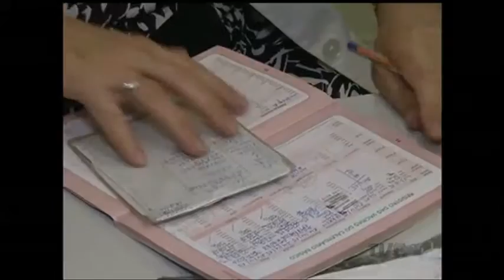Algumas vacinas estão em falta nos postos de saúde e em clínicas particulares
Várias vacinas estão em falta nos postos de saúde do Estado. Os estoques para hepatite B estão praticamente zerados e também é baixo o número de doses contra a hepatite A. Já a vacina antirrábica está sendo racionalizada para evitar o fim das doses. O Ministério da Saúde informa que há indisponibilidade de algumas delas nos mercados nacional e internacional. Por isso, a falta também nas clínicas privadas.